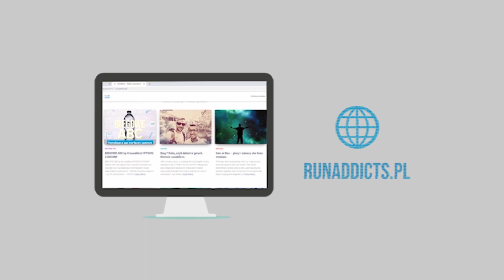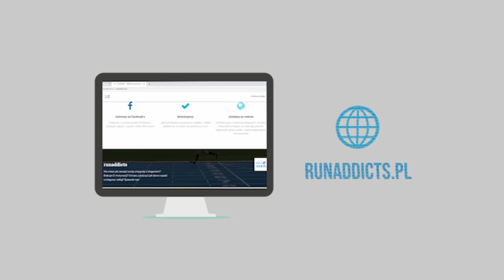Asics Novablast 3 - recenzja, opinia, omówienie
Asics Novablast 3 to kolejna odsłona świetnego buta treningowego. Zobacz jak wypadł podczas naszych testów i co o nim myślimy.